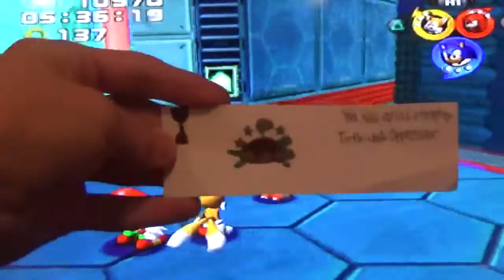Sonic Heroes: Turtle-Tank Oppressor Trophy Guide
I will show you how to get the 3rd trophy, Turtle-Tank Oppressor in Sonic Heroes.